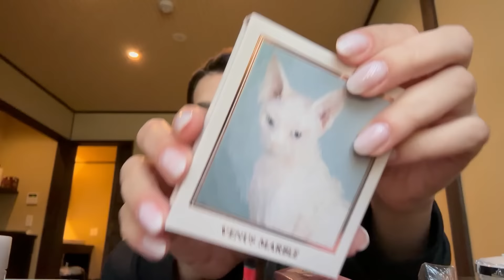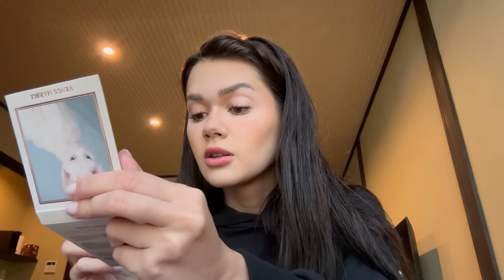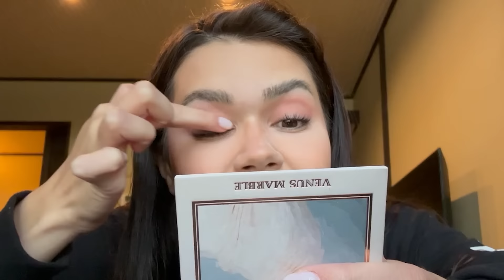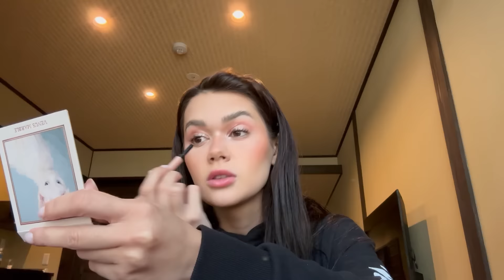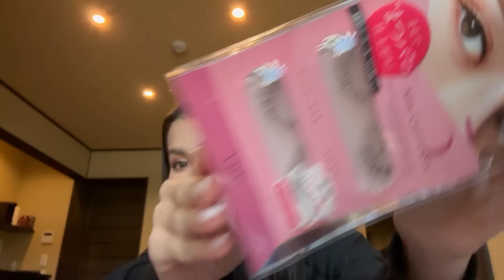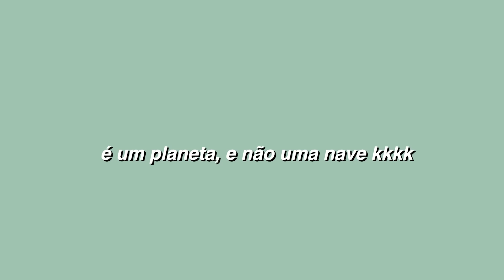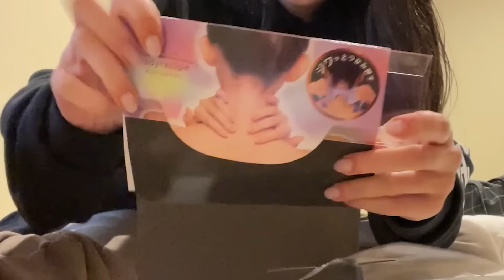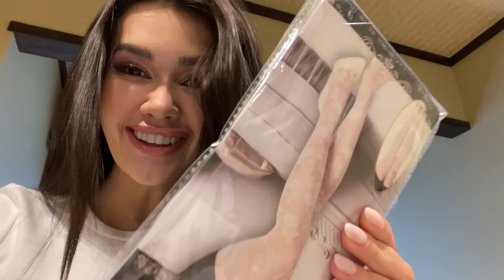TESTANDO TODOS PRODUTOS DO JAPÃO QUE COMPREI! (Make, cabelo e +)